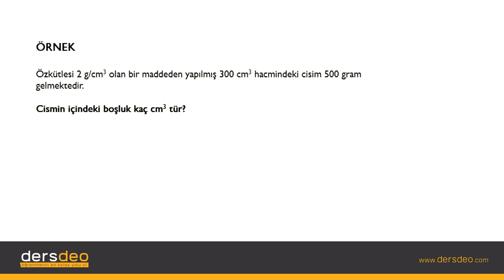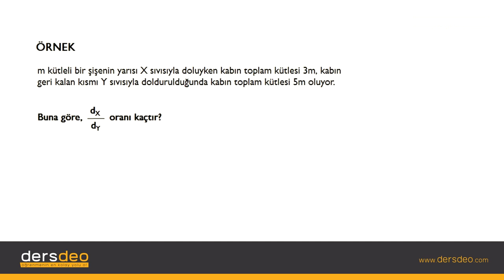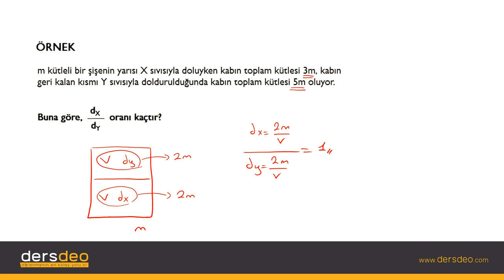Fizik, Fizik, TYT, Özkütle Kütle İlişkisi – Örnekler 1 #18